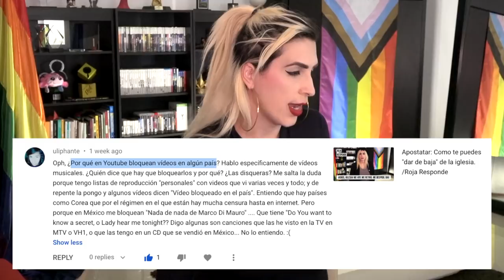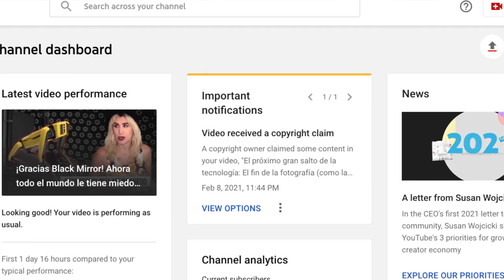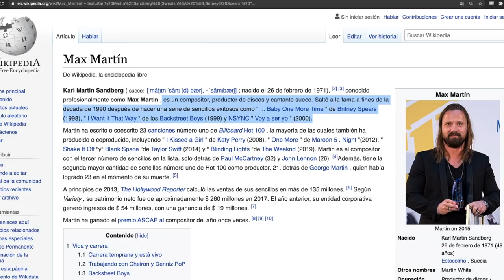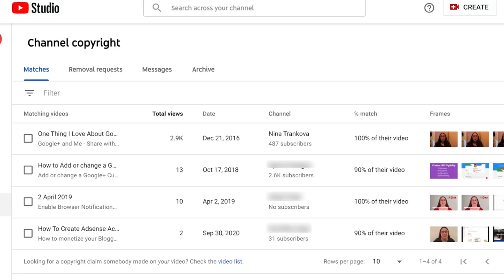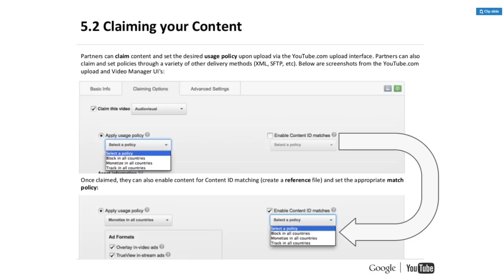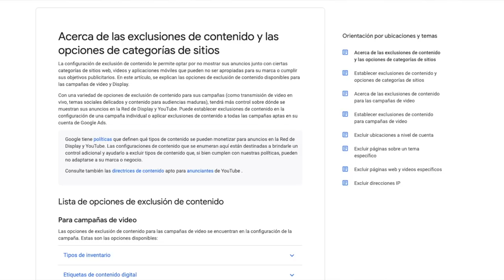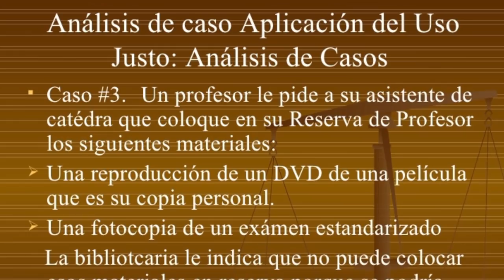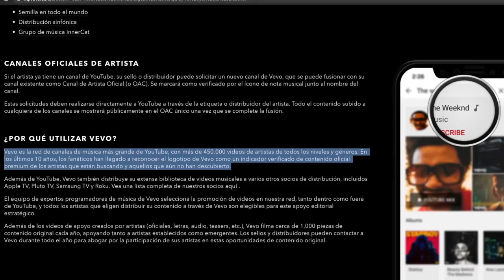¿Por qué YouTube borra (o desmonetiza) mis videos? /Roja Responde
Random un día llegas y .. ¡ya no está!
.. ¿por?

Hablemos acerca de la ley de derechos de autor.

Todas las preguntas son tomadas de lo que me dejan acá en el canal :D

¡Hablemos en redes!